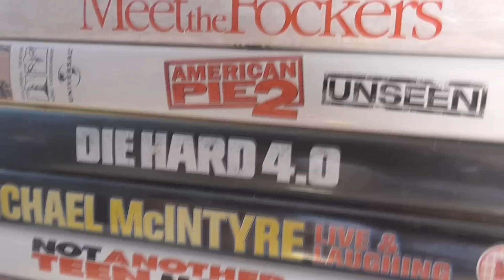Football Manager 2016 PLANS | 10,000 SUBSCRIBERS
Thank you for being a part of it, here's to another great year!